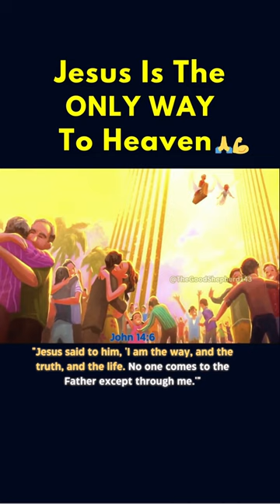Jesus Is The ONLY WAY To Heaven 🙏💪♥️